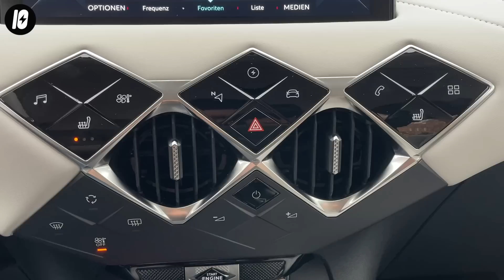DS 3 Crossback E-Tense 💎 LUXUS-E-AUTO überrascht total 😀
Der DS 3 Crossback E-Tense überraschte uns im Test, alles über den Nobel-Stromer im Test!